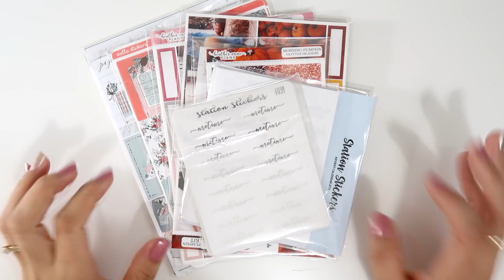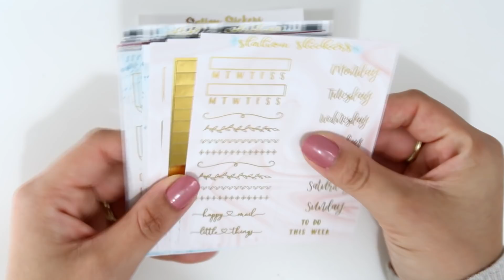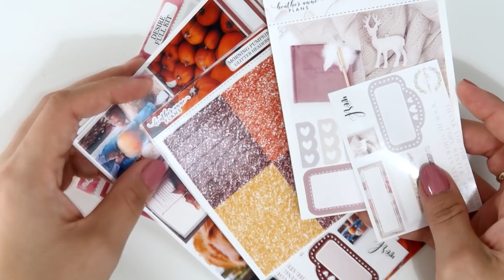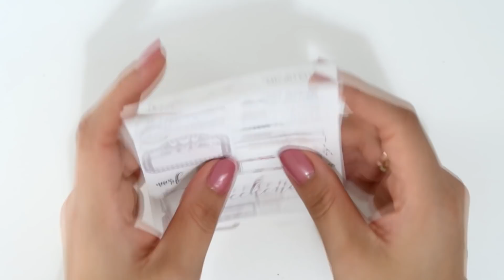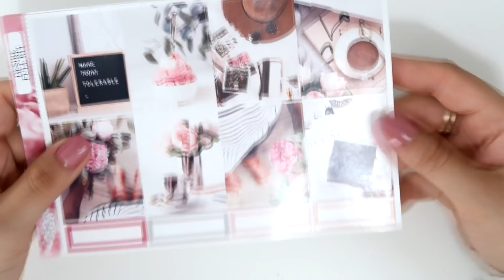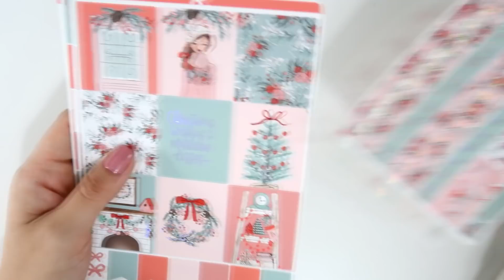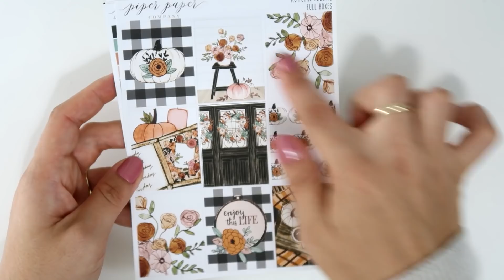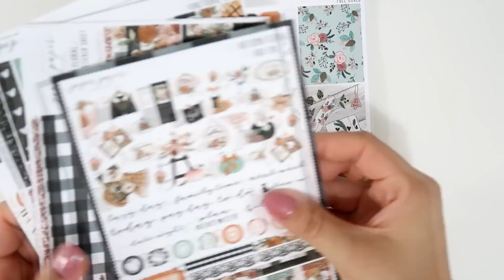Planner Haul || Fall and Christmas Kits & Foiled Stickers // Plan with Juli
Happy Friday! I wanted to share with you another stickers haul with some of my favorite shops and also a new shop that I just discovered.
Juli ♥

♥ Get money back for shopping online! EBATES!

Mention JULI sent you tu received my exclusive foiled freebie.

→ Celebration by Otis McDonald